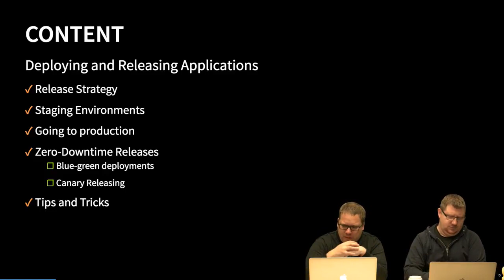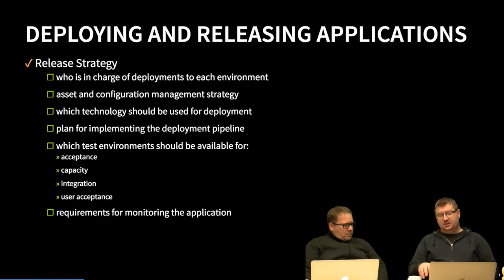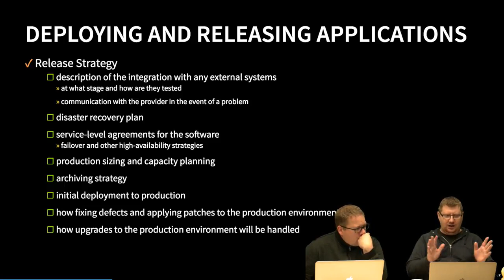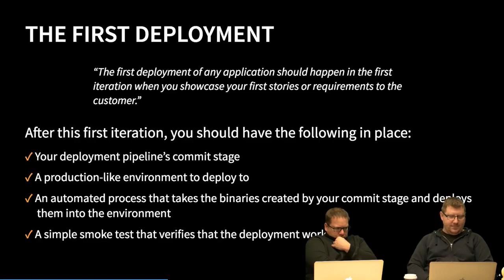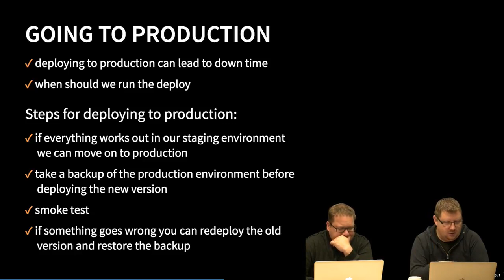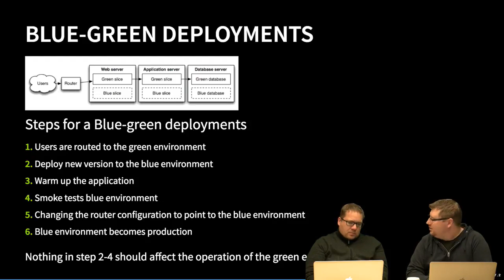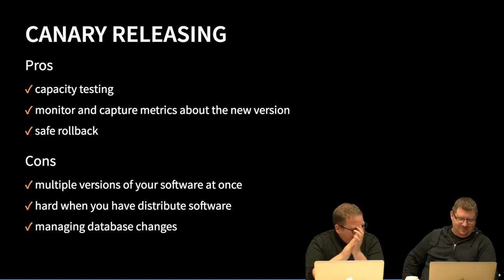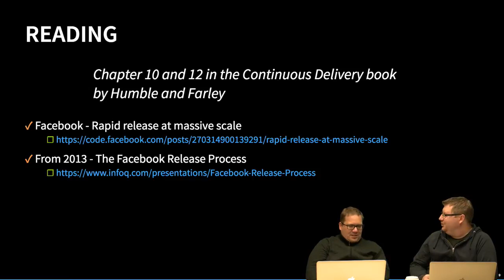2DV611 - L04 - Deploying and Releasing Applications